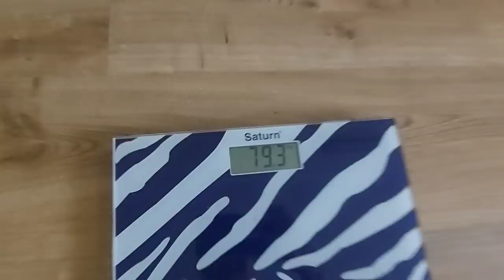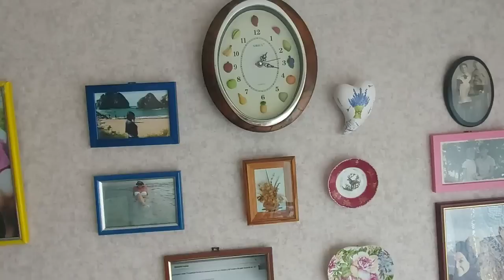Как Корабль Назовешь так Он и Поплывет ⛴️ Хвастаюсь Покупками👍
Фруктоза родная сестричка глюкозы
Фруктоза это вес и фруктоза поднимает аппетит. Если фрукты то только после основного приема пищи и конечно не с утра.